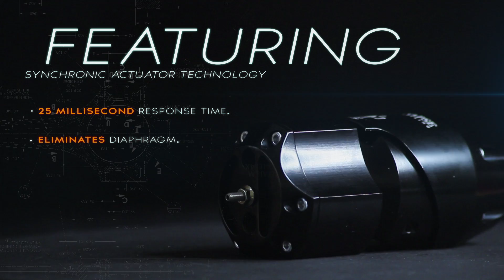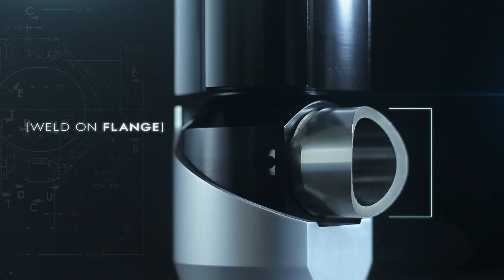Synchronic SB Series BOV Features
Synchronic SB BOV is the iconic BOV that has changed the perception of what a "dumb" valve is supposed to do. The latest revision of the design has some improved features that are shown in this video.